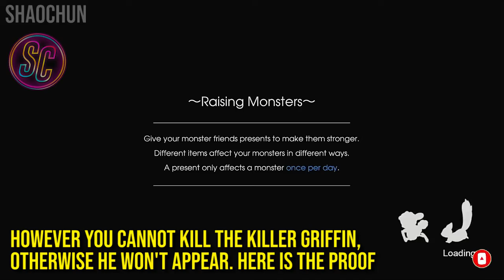RUNE FACTORY 5 QUICK TIPS: Best Way To Farm Mealy Apple (Materials That HIGH BOOST Armor)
Do not look the negativity of Mealy Apple. Because beside the negativity, it will turn upside down into BIG Positive that able to upgrade your armor VERY HIGH. Quick Tips on how to farm Mealy Apple.

Rune Factory 5 is a RPG Farming Simulation video game developed and published by Marvelous for the Nintendo Switch. In the town called Rigbarth, mysterious events are unrevealed, affecting the runes that govern the balance between humanity and nature. The main protagonist where we could choose to play as Hero or Heroine was assigned as new ranger SEED where player can protect the frontier town by rounding up rowdy monsters with your official SEED-issued spell seal. When you are not on a mission, you can work with the people of Rigbarth to help the town flourish through farming, festivals, and friendships. You may find someone special, fall in love and get married to start a family. Team up with villagers to embark on a great adventure to unravel the mystery befalling the land.  Thank you very much guys 🙏!